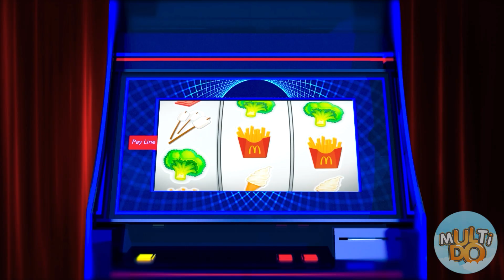Provocare De Decorat Torturi #2 Multi DO Food Challenge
Cu cât mâncarea este mai frumoasă, cu atât este mai gustoasă! Sunteți de acord? Și care dintre eroii noștri va face față mai bine decorului, vom afla foarte curând! Merge!